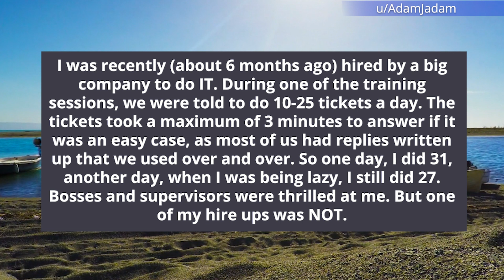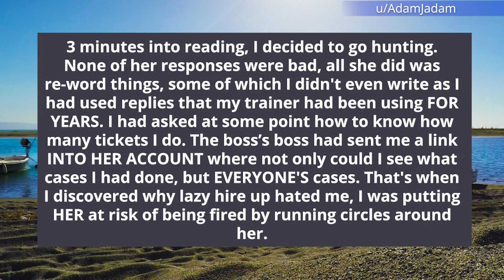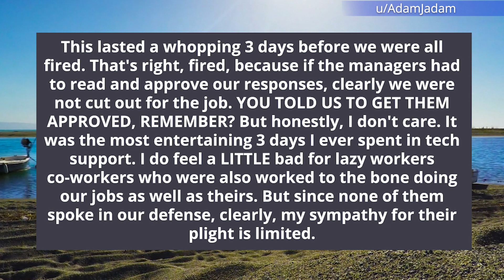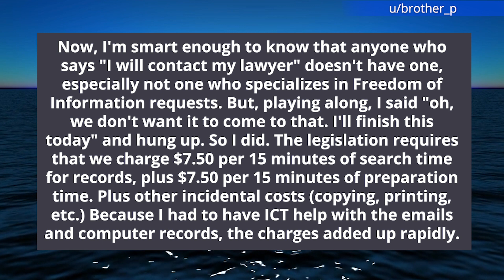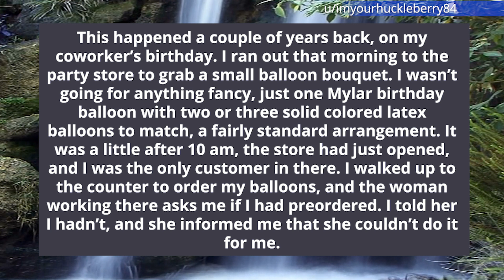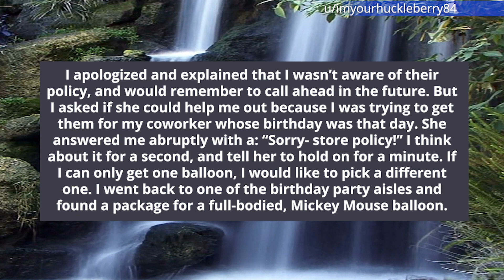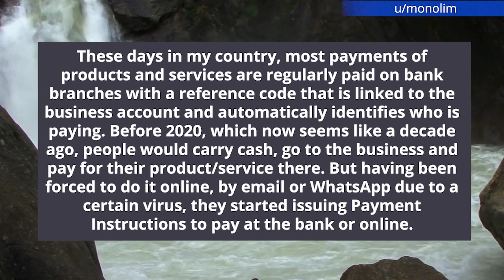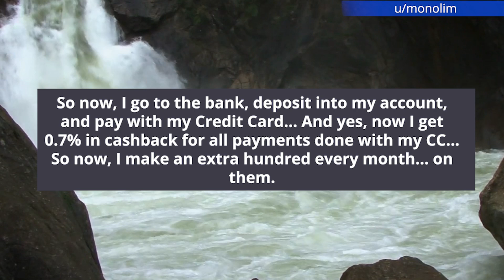r/MaliciousCompliance Reprimand Me For Being Better At The Job? Let's see how this ends for you!